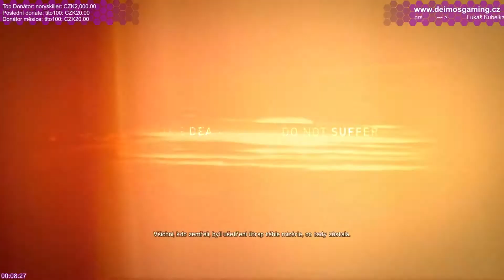[Z] Mad Max #01 | STREAM od 18:30 CZ/SK (4.9.2017) [1080p]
[Záznam ze streamu] Ahoj všem :) S novým školním rokem nová streamovací série :) Dnes si zahrajeme hru Mad Max :)
Jak mě můžeš podpořit?
Pravidla Chatu:
1) žádná reklama (taky natáčím, koukněte ke mě na kanál atd.)
2) zákaz vyměňování sub za sub
3) zákaz spamu
4) zákaz tapetování (opakování stejné zprávy v krátkém časovém intervalu)
5) zákaz vulgarit
6) zákaz spoileru (vyzrazení zápletky nebo příběhu hry)
7) zákaz urážení ostatních sledujících a moderátorů
***PORUŠENÍ pravidel = BAN na 5 minut***
***opakované porušení stejného pravidla = BAN navždy!
Co jsou to Ferdíky? Ferdíky jsou virtuální měna, za kterou se můžeš účastnit aukcí a giveaway na mých streamech. Každý sledující dostává 10 Ferdíků za každých 10 minut sledování nebo se o Ferdíky dělají soutěže.

Seznam ranků:
1 hodina - Návštěvník
10 hodin - Člen Crew
25 hodin - Učedník
50 hodin - Mazák
100 hodin - Veterán
150 hodin - Člen rodiny
500 hodin - Závislák
1000 hodin - Zombie

Příkazy bota:
!rank - Vypíše jaký máš rank
!jakdlouho - Vypíše jak dlouho mě sleduješ (v hodinách)
!ferdíky - Vypíše kolik máš "Ferdíků" (zeptat se můžeš jednou za 15 minut)
!uptime - Vypíše, jak dlouho Deimos streamuje
Grafika:
Za grafiku kanálu, intro a outro děkuji fanouškovi s nickem Lone Wolf

Album: Cinematic Soundscapes, Vol. 2

Hudba v intru:
Approaching Nirvana - Witness (feat. Veela)